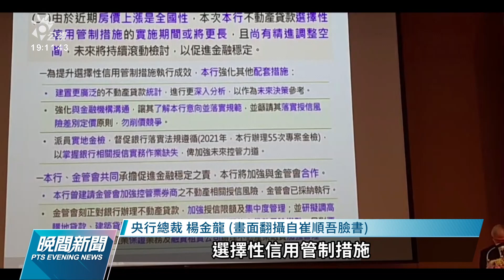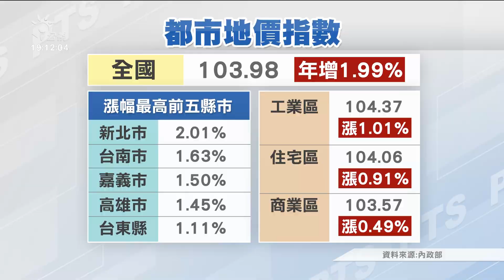楊金龍指會在適當時機升息 亦暗示可能有第5波打炒房｜20220115 公視晚間新聞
近來央行祭出第4波「選擇性信用管制」打炒房，不過，央行總裁楊金龍表示，在穩定總體經濟的前提下，會在適當時機升息，並強調「選擇性信用管制」，實施時間可能會更長，尚有精進調整空間，似乎暗示還會有第5波管制措施推出。